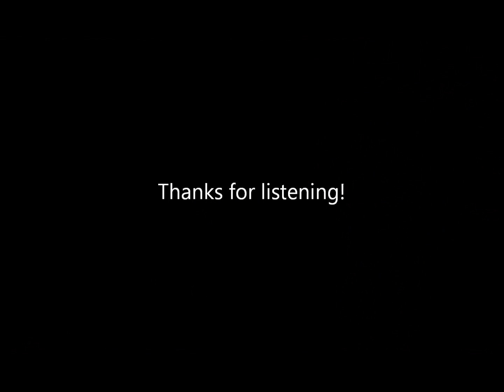Lynyrd Skynyrd - Tuesdays Gone (Cover)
Tuesday's gone guitar cover by me over a great backing track by JD3V3N3Y.
The lead and rhythm electric guitars are recorded on two two layers over the backing track.